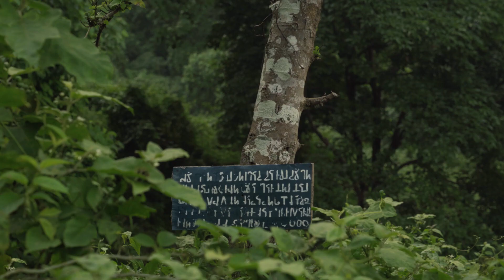Miniyang Back to The Root Trailer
FOOTAGED production "Miniyang - Back to the Roots" got officially selected for the International Nature Film Festival - 2021!
We thank our Producer Abu Sayeed Ibn Muktar, Co-Producer Mohammad Asif Parvez, Director Nure Alam Nirvik, DP Abdullah Al Fahim, Editor Humam Zaman, and all the people who have been a part of our effort!